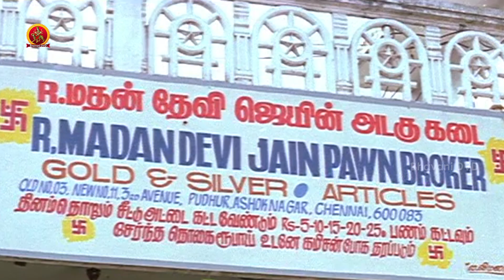యమధర్మరాజు ఎక్కడో లేదు ని రూపం లో ఇక్కడే ఉన్నాడు | Nee Prematho Movie Scenes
Watch Nee Prematho Movie Scenes.

Starring: Suriya, Laila, Sneha, Ramesh Khanna, Delhi Ganesh, Charle and Among others.
Produced by N Srinivasarao.